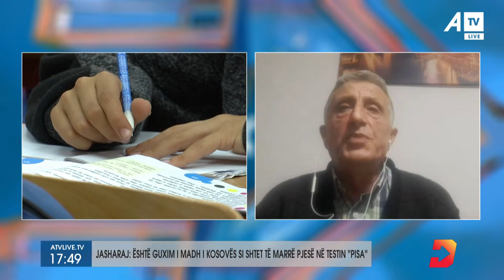Jasharaj për testin "PISA": Është guxim i madh i Kosovës si shtet të marrë pjesë në këtë garë